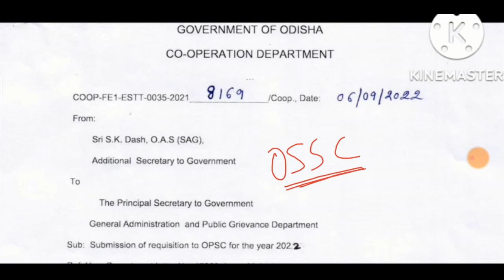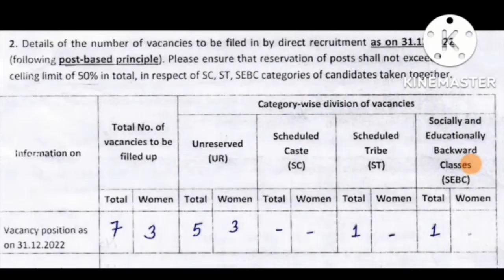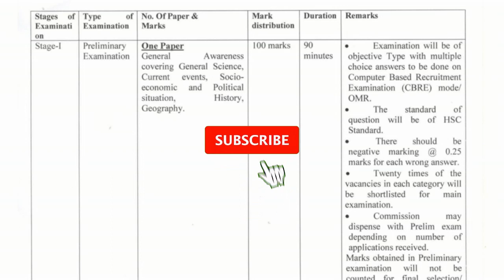OPSC NEW VACANCIES // OPSC NEW UPDATE // OPSC LATEST UPDATES// OPSC ASO CUT OFF MARK// OPSC ASO